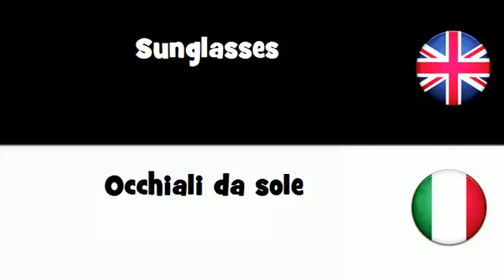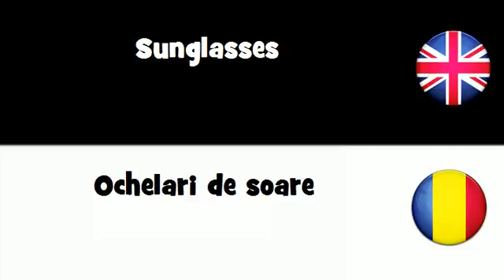SAY IT IN 20 LANGUAGES = Sunglasses